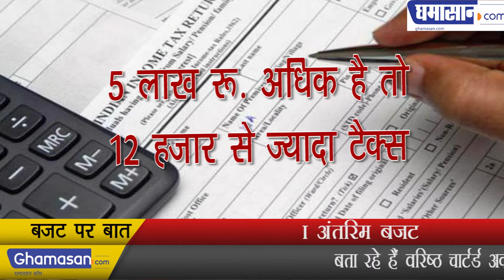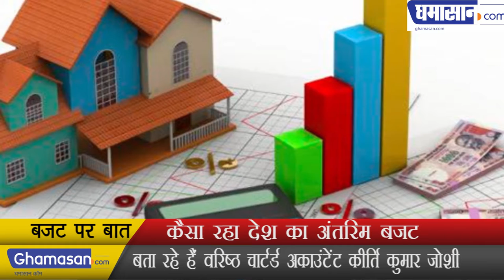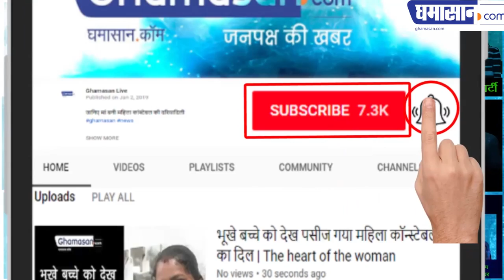Breaking Views: What Interim Budget 2019 says about? कर विशेषज्ञ की नजर में ऐसा है अंतरिम बजट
कार्यवाहक वित्त मंत्री पीयूष गोयल ने शुक्रवार को जो अंतरिम बजट पेश किया है उसे लेकर वरिष्ठ Chartered Accountant Kirti Kumar Joshi से Ghamasan.Com के संपादक Mukesh Tiwari की बातचीत !